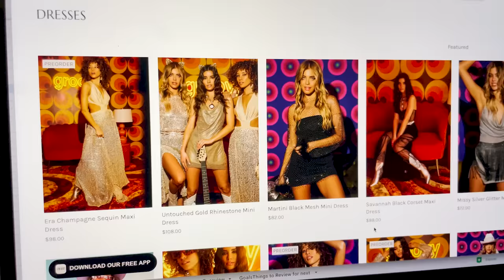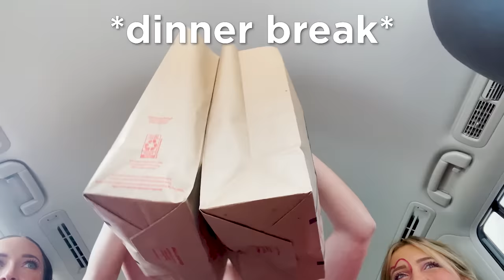Taylor Swift THE ERAS TOUR... She POINTED AT US!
Come GET READY WITH US  for Taylor Swift's THE ERAS TOUR! Brooklyn and Bailey, our mom, Paisley, Rylan and I all went and it was nothing shy of AMAZING! Our mom surprised us by upgrading our tickets at the last minute, which got us SO CLOSE TO TAYLOR! Her people took our seat numbers and reported them to Taylor's team. We didn't know what that meant, but she even pointed directly at us, A FEW TIMES!

✅ You can shop my NEW KamriNoel wall collage kit, framed prints, photo presets, or digital doodles HERE!

Back when you could only listen to music on the radio, or when you bought songs on apple music for $0.99 each... I had 10 songs on my iPod. Nine of those songs were from Taylor Swift. My family grew up listening to her music, as I’m sure many of y'all have as well (I know you didn’t escape the Shake It Off era).

My younger sister Rylan has been a HUGE Swiftie since she was a kid, and one year my parents surprised us with tickets to her 1989 concert. One of my mom's friends used to manage rock bands in the 80's and 90's and knew someone at Taylor's label who upgraded our tickets to front row, with a chance to meet Taylor.

Flash forward a few years, my family is STILL just as big Taylor fans, and when she announced her Eras tour... we did everything we could to get tickets. It took 8 of us each over 10 hours of waiting in queues, but 3 of us got in eventually got tickets to the Dallas show! (After the ticketmaster fiasco, my dad, Daxton, Dakota and Asa voted to forgo their tickets so we could give them away to y'all!)

Now, the time has come for the concert! In typical Swiftie fashion, there are fans dressing up like this at the Met Gala, so we decided to each go as a different TS Era. I chose Reputation, of course, one of her best albums!

Taylor's THE ERAS TOUR concert was INCREDIBLE, and I’m pretty sure no other concert will ever be able to top your favorite artist singing 45 songs consecutively for nearly four hours.  All songs you've listened to since you were a kid. SO FUN!

❤️'s - Kamri